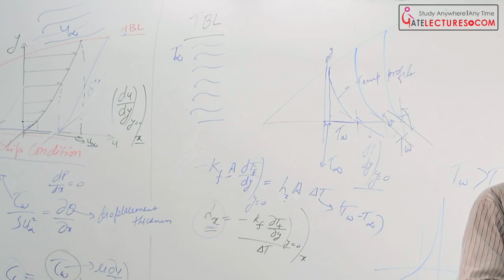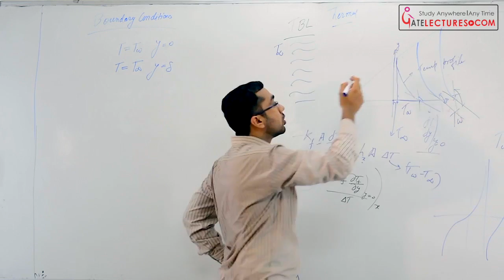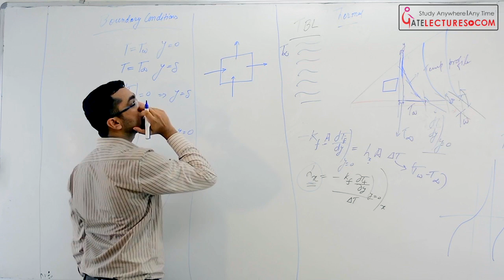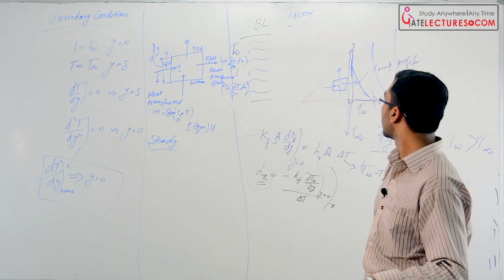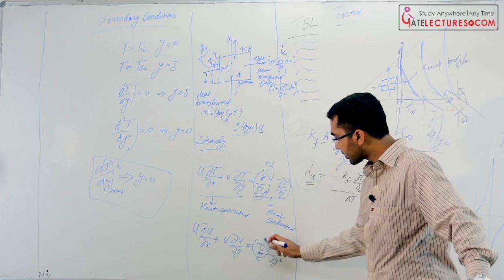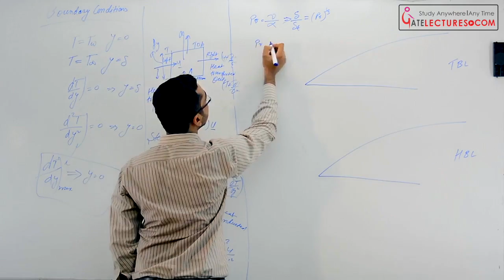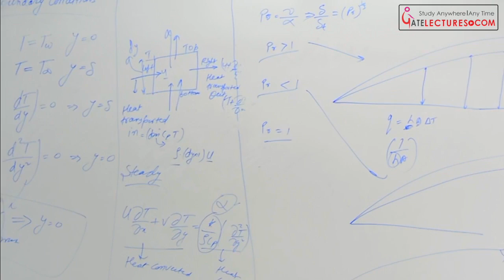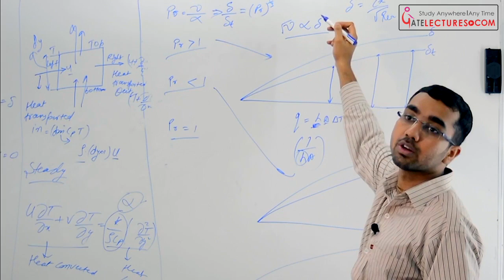Thermal boundary Layer - Part 3 | Fluid Mechanics